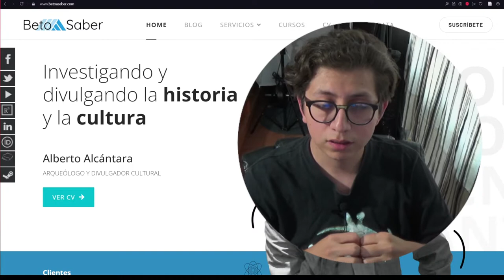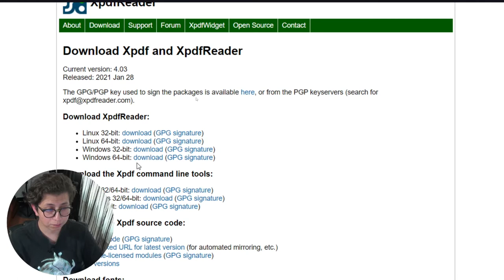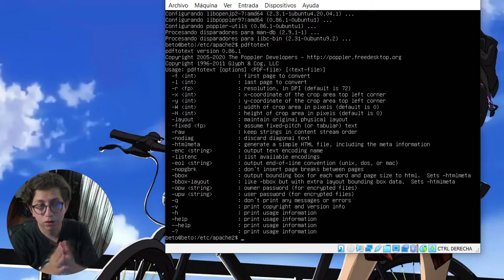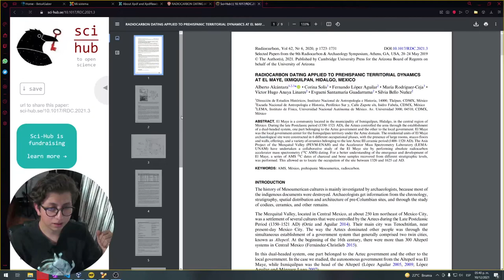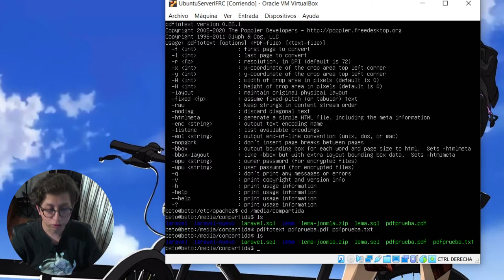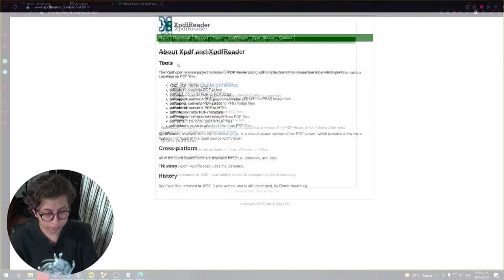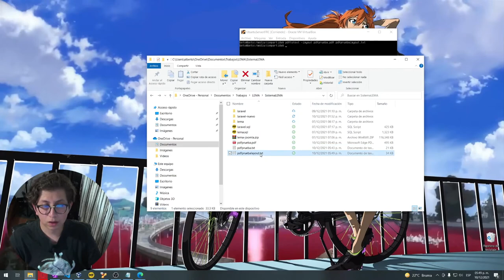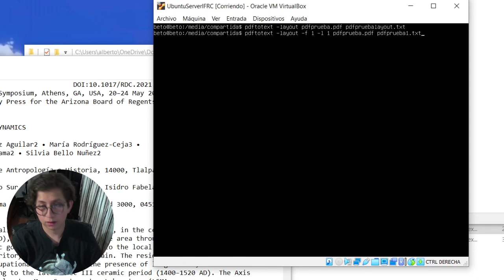Convertir PDF a texto mediante línea de comandos XPDFReader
Convierte un texto PDF en TXT para trabajar con el contenido de tus archivos digitales.